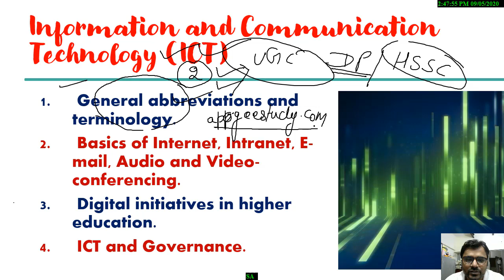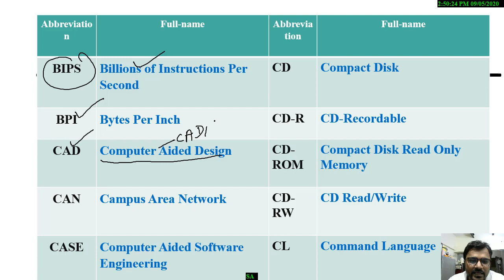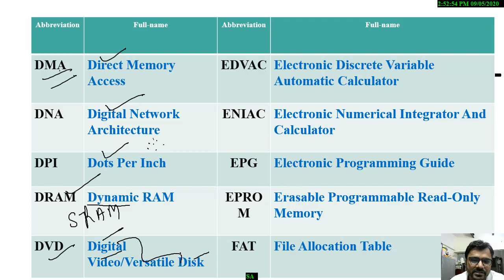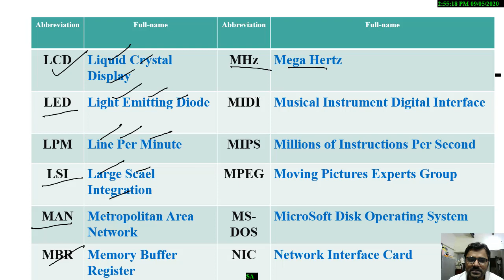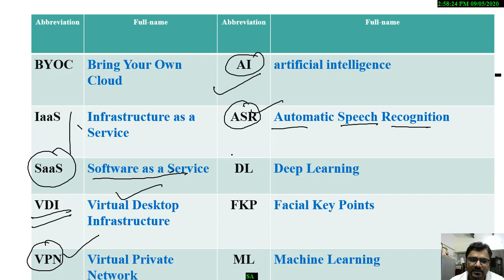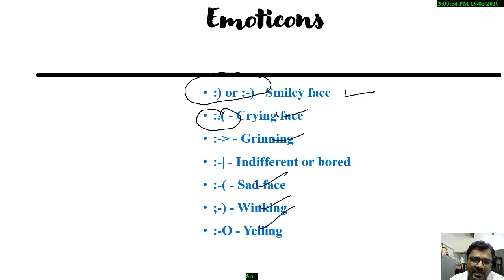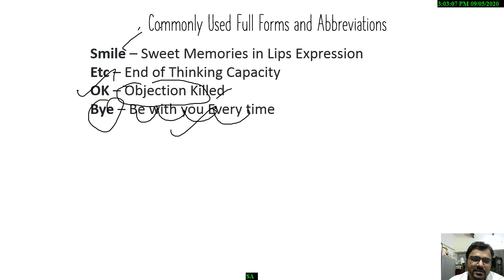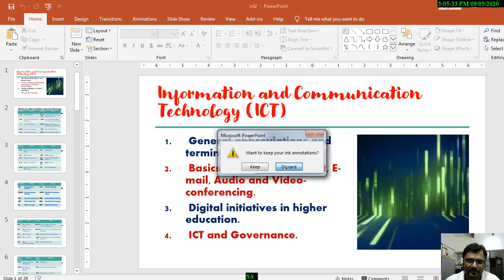UGC NET / Delhi Police Exams Computer Awareness Lecture 2